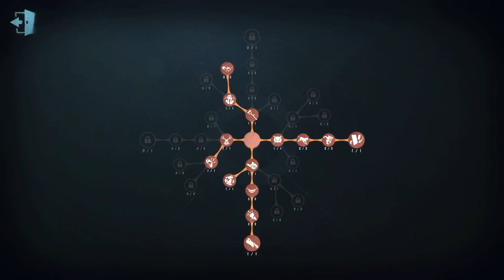#174 Seer | Pro Player | Leo's Memory | Identity V